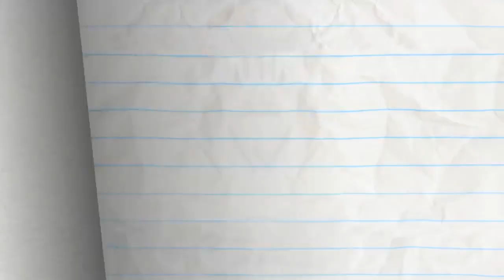Pencilmation cartoon | Xtracurricular Activities - Pencilmation | Cartoonmation | Animation films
| Animated Cartoons Characters | Animated Short Films

Score Loser And More Pencilmation!